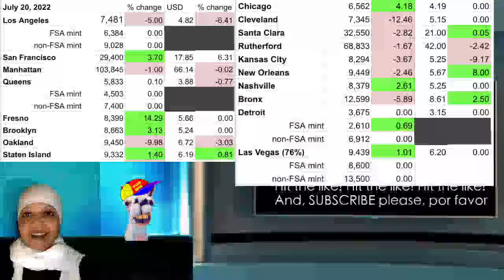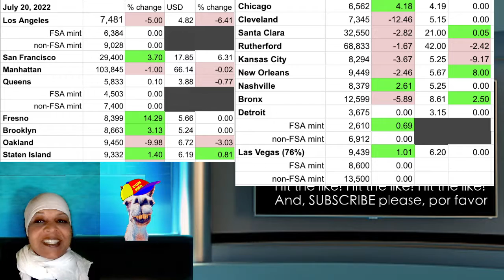Upland Game Uplandcheapestprices playtoearncash playtoearngame PlaytoearninUpland July 20 2022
If you decide to play Upland after seeing my video, please join with my code. You will get 2000 more than the usual starting UPX (game currency) if you join with my referral code; additionally,, you will get half your first UPX purchase as a bonus (e.g. buy 50K UPX and get 25k bonus for a total of 75k your first purchase)